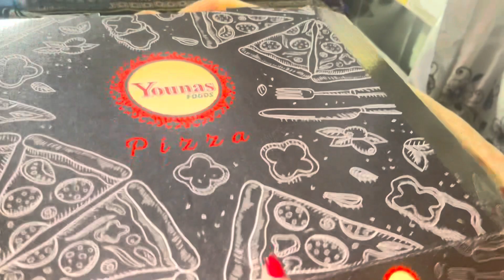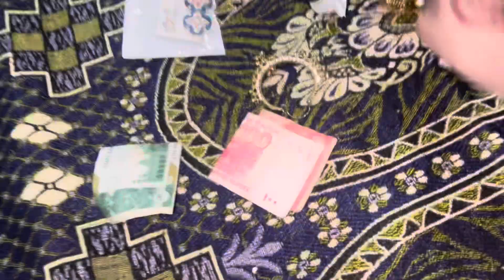Walima Day main Walima Pay Q Nahi Gai ???🤔￼